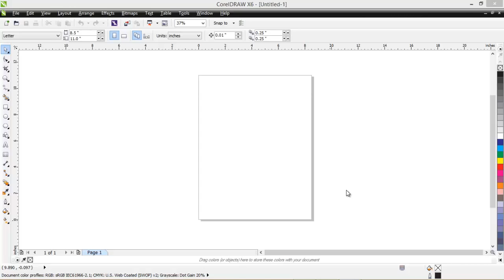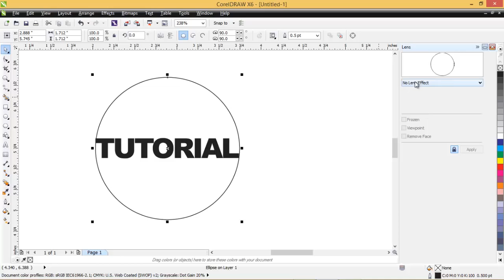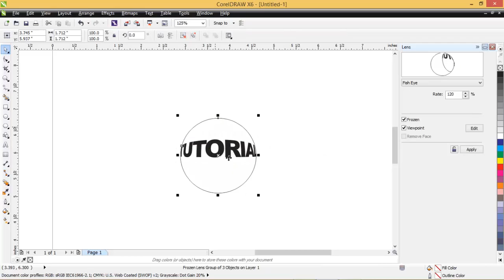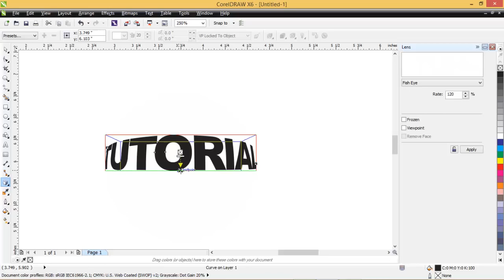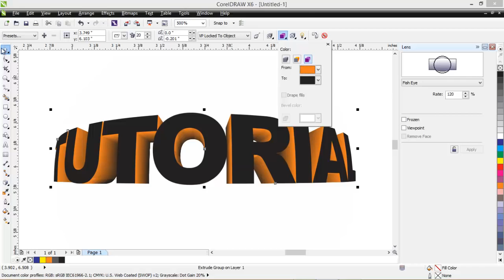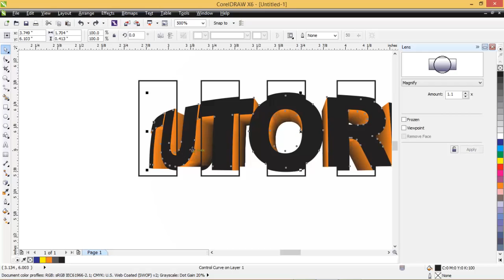Cara membuat text 3D dengan menggunakan CorelDRAW x6